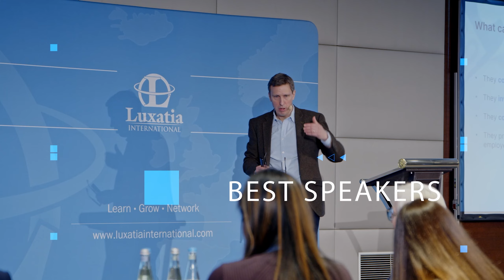4th World Digital Procurement Summit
Luxatia International specialises in bringing knowledge experts and thought leaders together through outstanding strategic business conferences & summits, professional training and b2b congresses. We maintain the highest standards of quality in research and market analysis, finding the right issues and producing high-profile events important to our audience. We accelerate growth across industries and across the globe by bringing together world leading experts who provide cutting-edge information to business authorities.